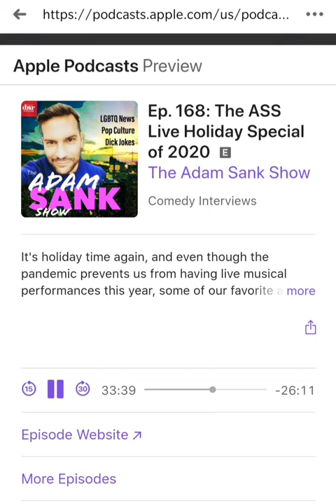Erika Amato segment on The Adam Sank Show (2020 Holiday Special)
"Live" performance (pre-recorded live for broadcast on the show) of "Merry Christmas, Darling" by the Carpenters - dedicated to my late husband Jeff Stacy (AKA Jeffrey Calamusa). Many thanks to Adam Sank for the beautiful things you said about me and about Jeff, as well. ❤️💔❤️